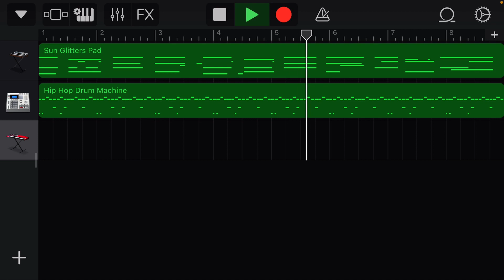January 20, 2021